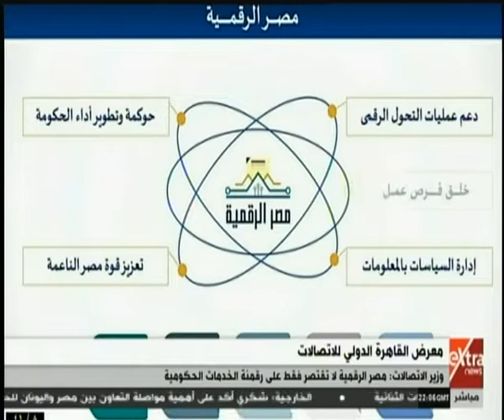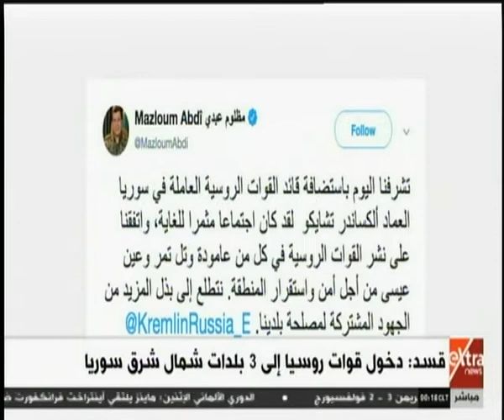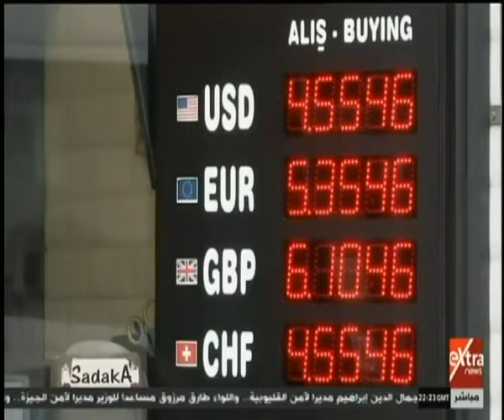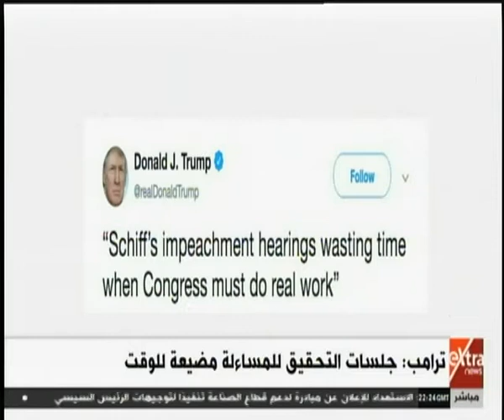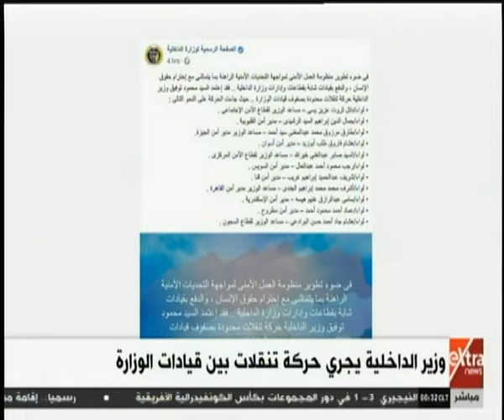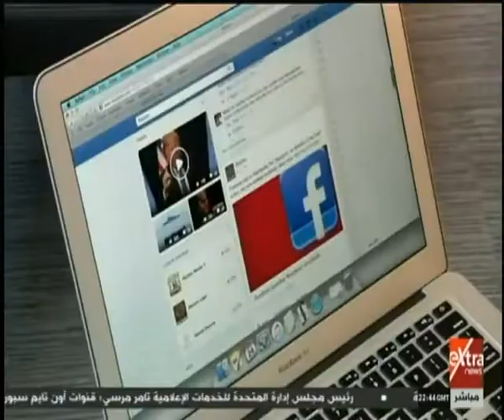جولة حصاد 1 ديسمبر وأبرز الأخبار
جولة حصاد 1 ديسمبر وابرز الأخبار  | 2 ديسمبر 2019